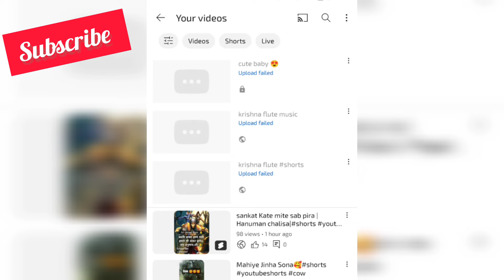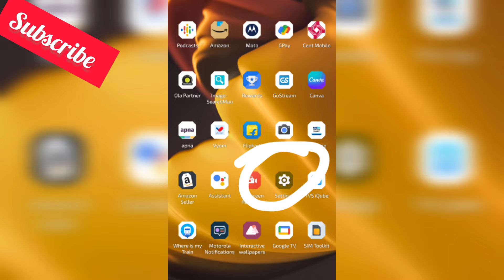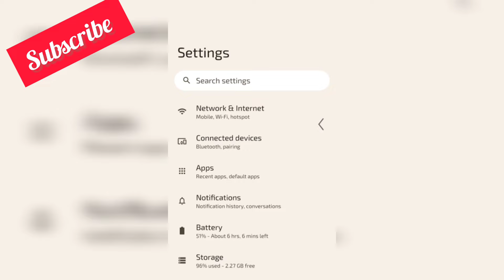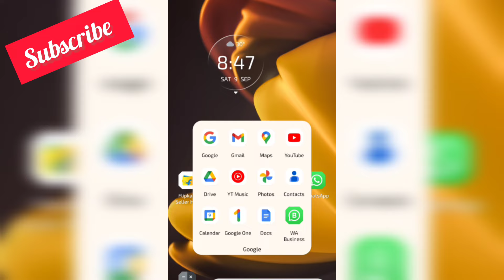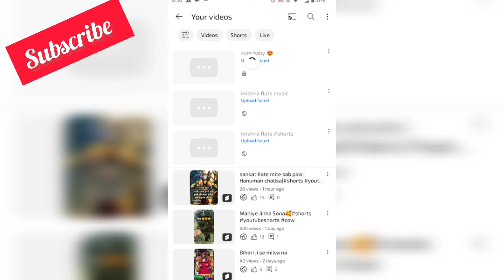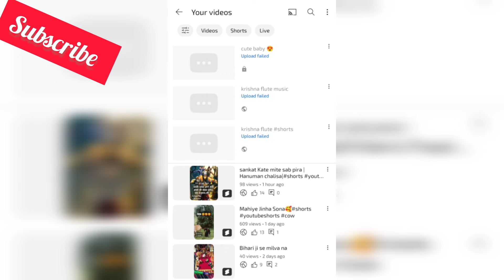youtube videos upload failed|💯% solve|step by step|How to solve video upload failed problem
youtube videos upload failed|💯% solve|step by step|
youtube video upload full solution with proof and used formula.
video upload nahi ho Raha hai kaise theek kare .
youtube par video upload nahi ho raha hai kaise theek kare
video upload failed ho raha how to solve problem
in this video we are fixing the video upload failed problem.
in both condition long and short videos.